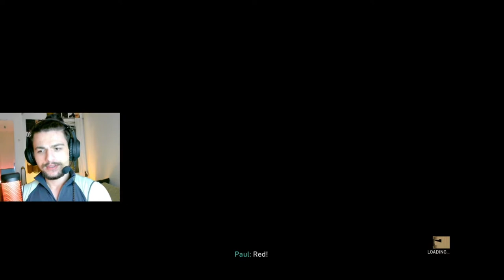الطيران مابيرحم دمرنا في الحرب العالمية الثانية 😭😞 CALL OF DUTE #3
♥♥►~ سلام يا شباب ~◄♥♥
انا جاد و اجيت جديد بمجال الالعاب عاليوتيوب بتمنى دعمكن حبايب قلبي لكمل معكن و نزل اكتر فيديوهات و العاب متنوعة.

ملاحظة مهمة : دعمكن المادي هدفو تحسين القناة اكثر وتساعدني وتسعدني بنفس الوقت
مانها اجبارية حبايب ♥♥♥♥♥